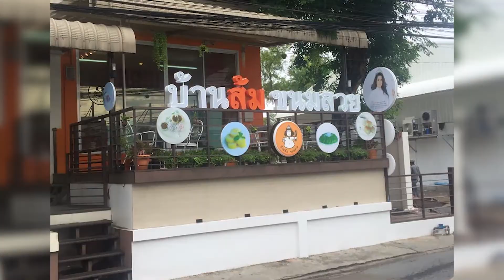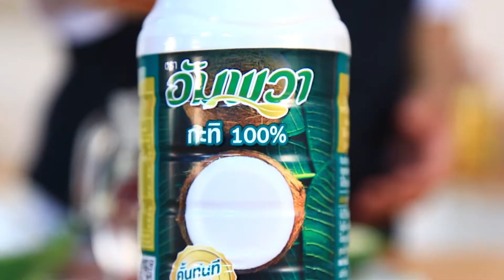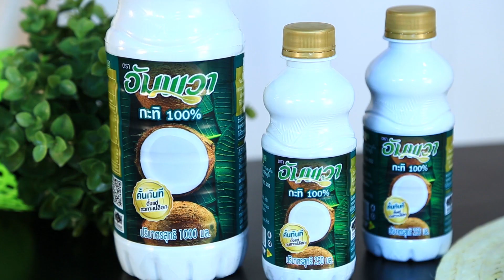Modern 9 Cooking By Yingsak // Cooking Guru 7-06-60 Break 2